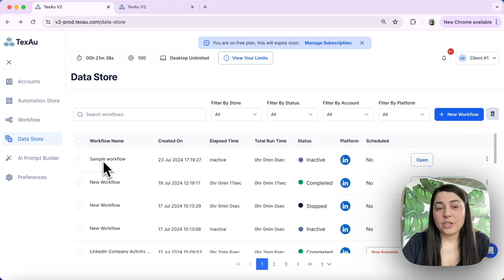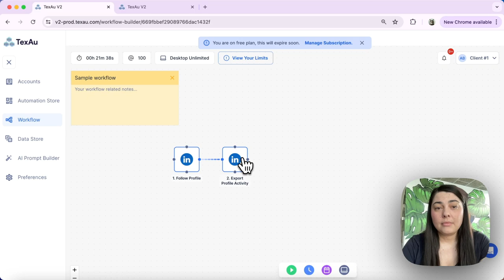How to Delete an Node in a TexAu Workflow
Join Jenny from TexAu as she explains how to delete an automation node in your workflows. Learn how to manage and modify your workflows effortlessly!

In this video, we’ll cover how to delete an automation in a TexAu workflow. Whether you need to remove a node from an existing workflow or make adjustments during the creation process, these steps will guide you through it.

Deleting an Automation Node in a Workflow:
Option 1: From the Data Store:
- Navigate to the Data Store on your dashboard.
- Find the workflow that includes the automation you want to delete.
- Click on the workflow to open it and view its components.
- Press the Delete or Backspace key on your keyboard to remove the node from the workflow.

Option 2: Directly in the Workflow Builder:
- In the workflow builder, click on the node you wish to delete. The selected node will be highlighted.

These methods allow you to efficiently manage and modify your workflows as needed, ensuring they remain optimized and effective.

TexAu is your ultimate growth automation platform designed to elevate your sales and marketing efforts. With over 180 ready-to-use automation tools, you can effortlessly scale your business without writing any code. TexAu is built for those who want to find leads anywhere, reach people everywhere, and personalize outreach at scale with AI.

What Can TexAu Do for You?

1. Bulk Extract Accurate Profile Data: Collect thousands of leads from social media and business listings in minutes.

2. Automate Lead Export: Export lead lists to CSV or Google Sheets and send hot leads directly to your CRM.

3. Scale Prospecting 10X Faster with AI: Deliver personalized pitches at the right time, schedule social selling routines, and never miss an opportunity with instant alerts.

4. Email Verification and Multi-Channel Outreach: Utilize our best-in-class email verification system with a 87% profile match, and integrate with tools like Reply, Lemlist, Dropcontact, and Hunter.

5. Comprehensive Automation Store: Explore over 180 automation and 50 ready-made workflows for the best growth strategies.

6. Sales & Marketing Reunited: Build multi-step sales workflows with ease, get powerful scheduling, Slack notifications, and integrate with API, Zapier, and Make.

7. CRM Data Enrichment: Enrich your CRM with GDPR-compliant verified emails.

8. Team Management and Analytics: Invite your team, track every interaction, and get a 360° view of your performance.

9. Safe and Secure Cloud Operations: Run TexAu in the cloud safely while your computer is off, with comprehensive proxies and limits management.

10. Easy Exports: Download any data obtained to an Excel-compatible file format.